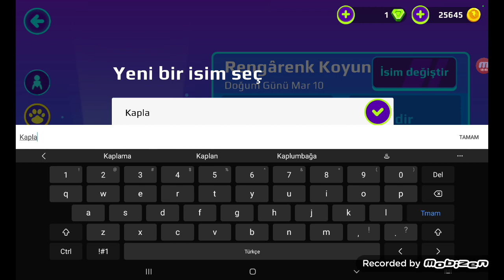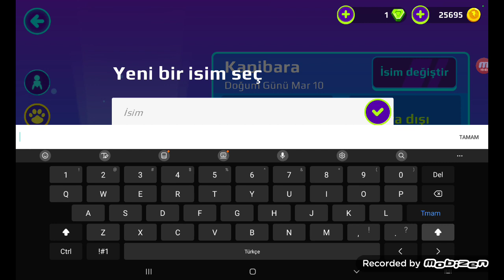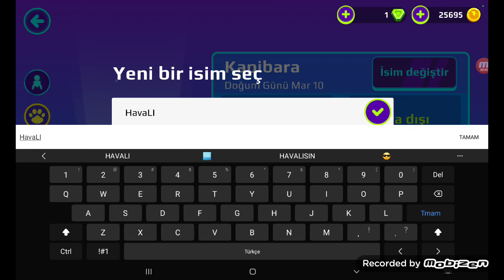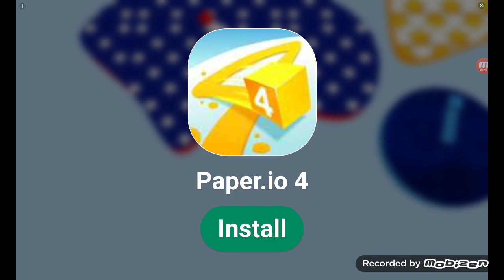11 Mart 2023